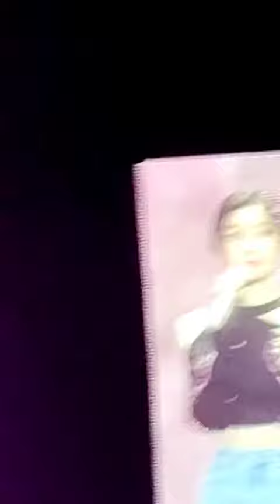crowd sings for crying dahyun